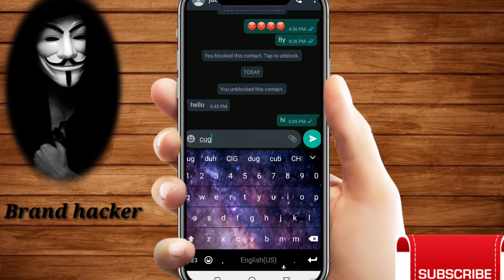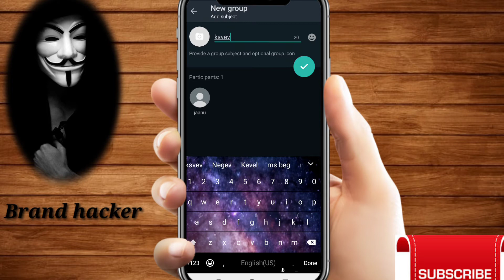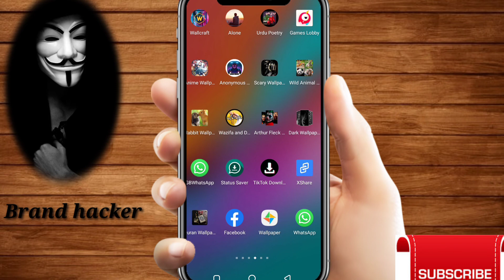WhatsApp unblock | WhatsApp se khud ko unblock kaise kre | How to unblock on WhatsApp | block unbloc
WhatsApp unblock | WhatsApp se khud ko unblock kaise kre | How to unblock on WhatsApp | block unblock

# WhatsApp block unblock kaise kre# WhatsApp unblock# How to unblock on WhatsApp# WhatsApp new trick# WhatsApp se khud ko unblock kaise kre

WhatsApp block unblock kaise kre,
WhatsApp se khud ko unblock kerne ka trika,
Block to unblock,
WhatsApp block to unblock,

Don't for get.:!